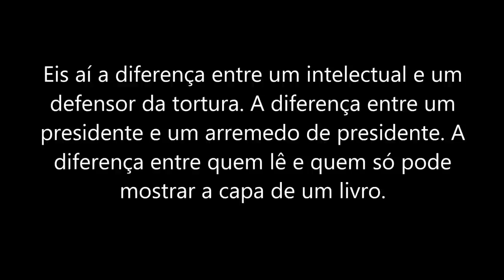Diferença entre FHC e Bolsonaro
Dê um like no canal e leia meu blog ghiraldelli.pro.br